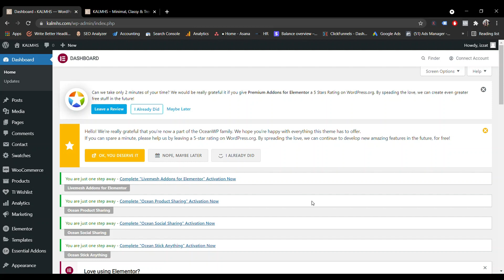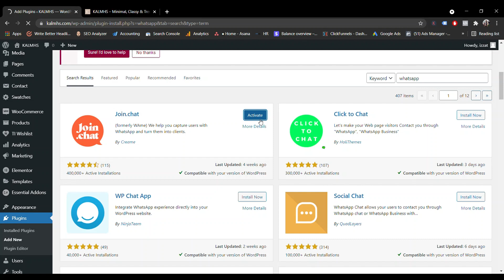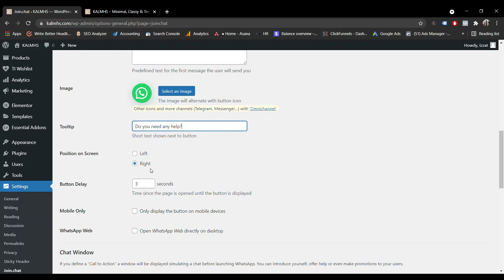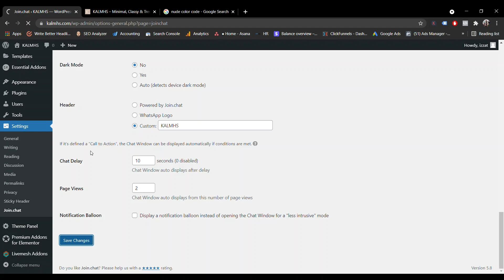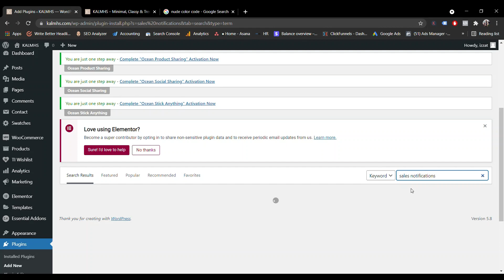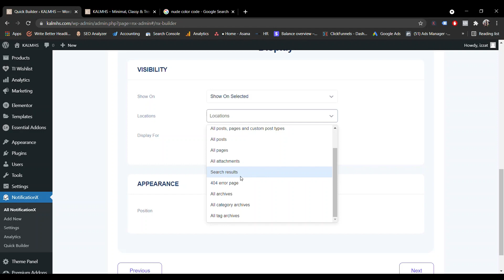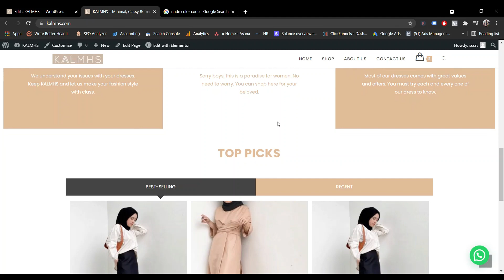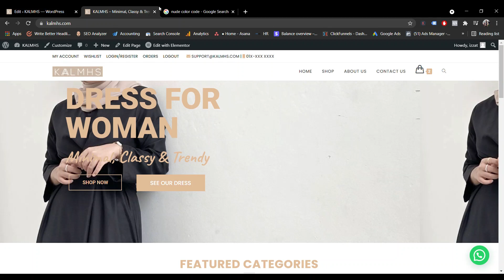Plugin Wordpress Yang Wajib Install (TINGKATKAN CONVERSION!)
Dah buat website ecommerce? Bagus! Sekarang ini kita akan install 2 plugin penting untuk tingkatkan lagi conversion. Tonton sampai habis!

Belum ada website ecommerce? Takpe. Anda boleh tengok video tutorial buat ecommerce website dengan klik link di bawah.

Cara Buat Website ECOMMERCE Sendiri Guna Wordpress (FREE TUTORIALS): youtu.be/DEneudpiO1U

☑ JOM TENGOK VIDEO!
☐ Dah Like?
Timestamp
00:00 Pengenalan 2 Plugins
02:39 Install Join Chat Plugins
06:07 Setup Join Chat Plugins
12:48 Install NotificationX Plugins
14:54 Setup NotificationX Plugins

***Senarai Themes & Plugins***
1. OceanWP Theme
2. Ocean Product Sharing
3. Elementor ElementsKit Lite
4. Ocean Social Sharing
5. Ocean Sticky Header
6. Contact Form 7
7. WooCommerce
8. WooCommerce Variation Swatches
9. WooCommerce TI Wishlist
10. Essential Addons for Elementor
11. Premium Addons for Elementor
12. Toyyibpay For WooCommerce

Jika anda nak belajar Facebook Ads, anda boleh ke Youtube channel saya atau ke link ini.

Nota: Maaf jika video saya terlalu panjang atau tidak berkualiti. Saya akan improve dari semasa ke semasa.